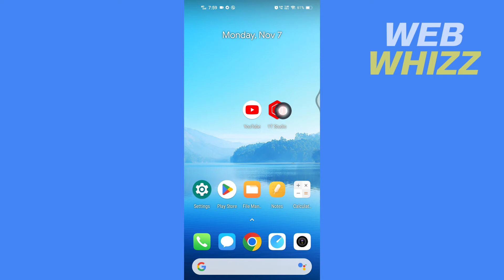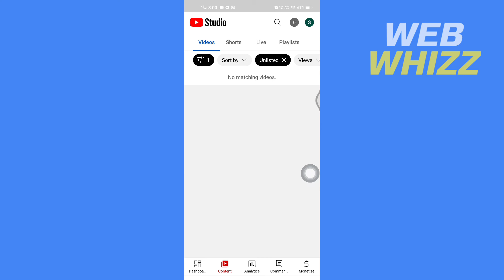How to See Unlisted Videos on Youtube Channel - Quick And Easy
How to See Unlisted Videos on Youtube Channel